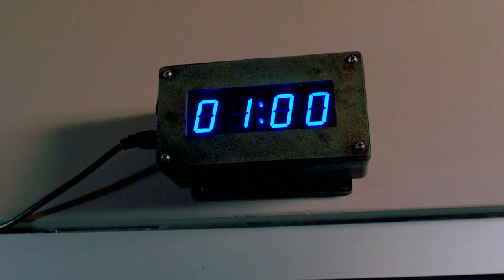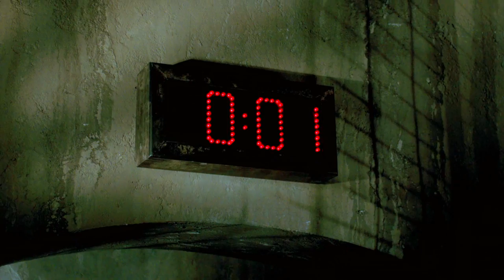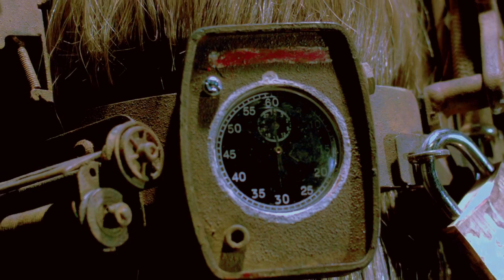Saw VII Movie Explained (HINDI) | Saw 3D: The Final Chapter Film Summarized हिन्दी / اردو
Saw VII also known as Saw: The Final Chapter is a 2010 American 3D horror film explained in Hindi and Urdu.  Saw 3D with a complete ending in हिन्दी explanation is a sequel to previous saw movies. The video also discusses Saw VII timeline explanation.

Credits:
Images and footage source:  Twisted Pictures

Directed by Kevin Greutert

Produced by
Gregg Hoffman
Oren Koules
Mark Burg